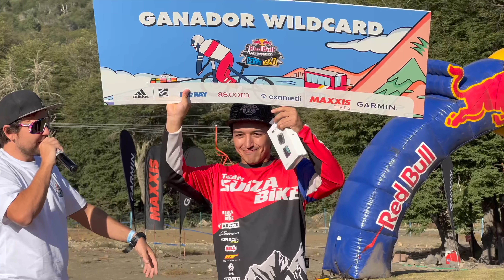Rider Amateur vs Riders Pro - Camp Red Bull del Cerro al Barrio 2022 - ¡Pedaleando con Tomas Slavik!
Les comparto la tremenda experiencia participando en el Camp Redbull del Cerro al barrio, donde me tocó compartir con los mejores riders de Chile y con el tremendo Tomas Slavik.

Algunos de los riders con los que tuve la oportunidad de compartir y pedalear:
- Tomas Slavik
- Florencia Espiñeira
- Pedro Burns
- Ignacio Rojo
- Nicolás Espejo
- Felipe Corrales
- Nicolás Rodriguez
- Felipe Benavides